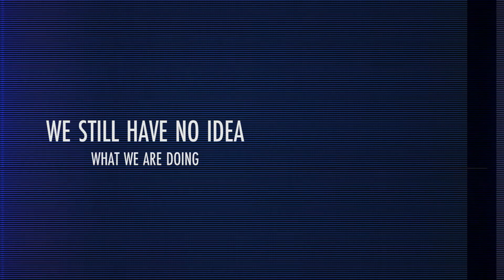Things With Todd S1/E1: The Rabbit & I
Todd is a dude from a small town in Texas (Beaumont) that hangs out and does things with different people who also do different things ...umm yeah. that's pretty much it ... nothing too exciting , if you got nothing better to do check it out ... it's a proper waste of time at the least.. This pilot episode features Todd going into a French Restaurant to cook rabbit and drink wine , while discussing working out and maintaining a healthy lifestyle